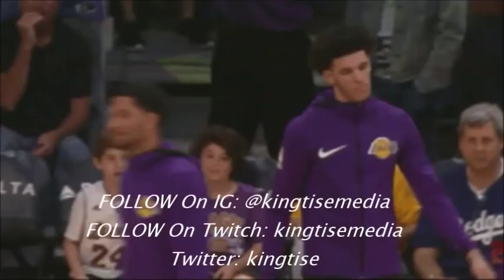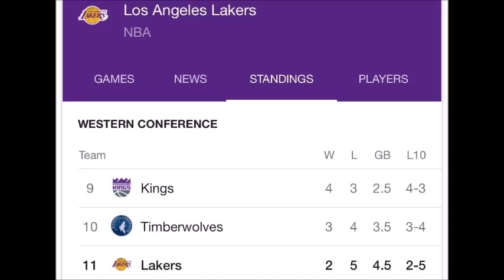What's Actually Wrong w/ LeBron & Lakers, Why They Are 2-5 & Why Luke Walton Shouldnt Be In Hot Seat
After the Los Angeles Lakers fell to 2-5 recently... of course the uneasiness is building but everyone needs to relax.